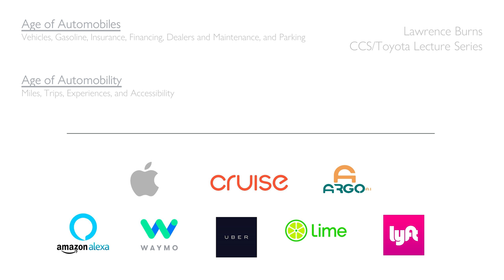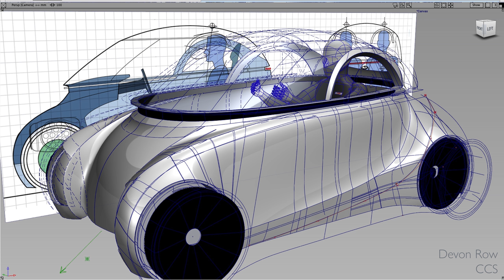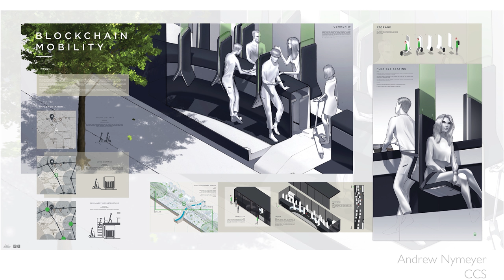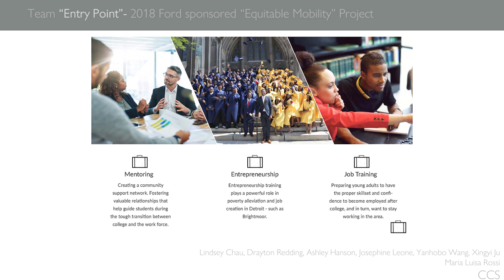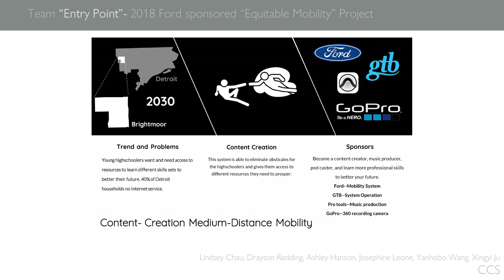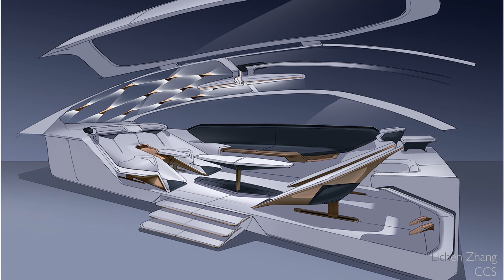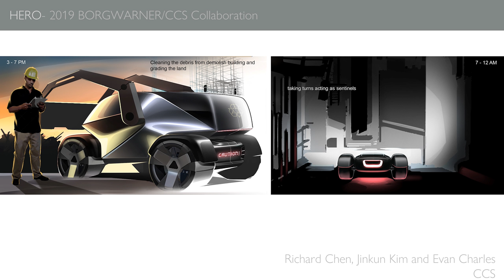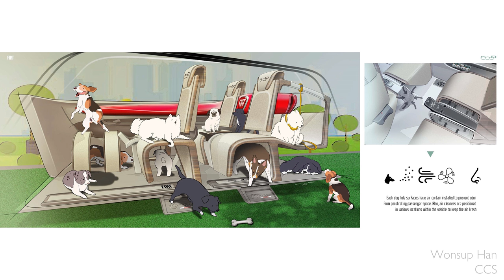Keynote: Designing the Future of Transportation, Paul Snyder, College for Creative Studies